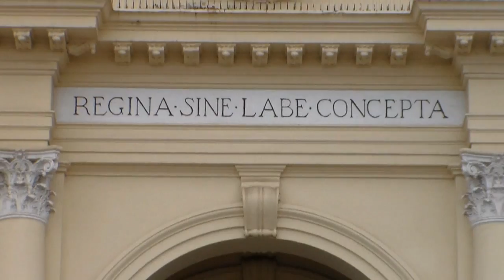GIOVANNNI BLANCO EN CHILE 2014